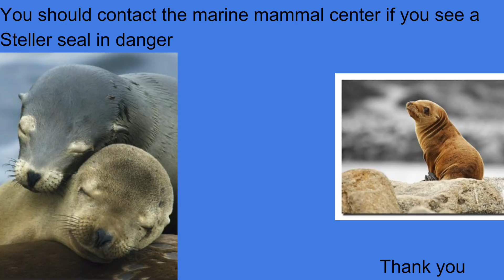The Steller sea lions Marine Science Project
This video is about steller sea lion